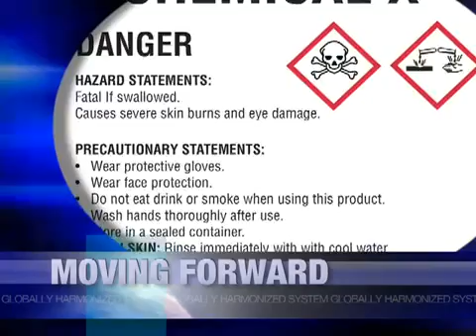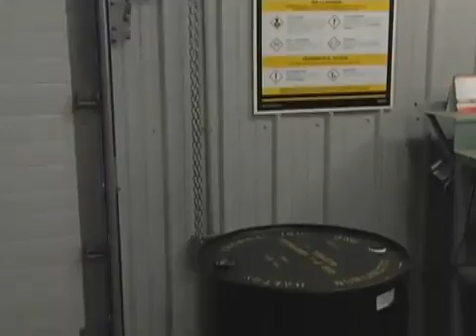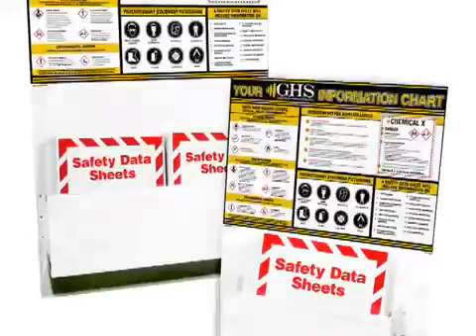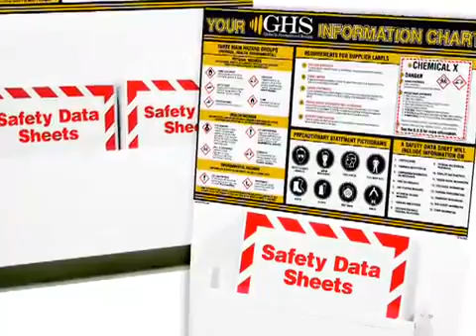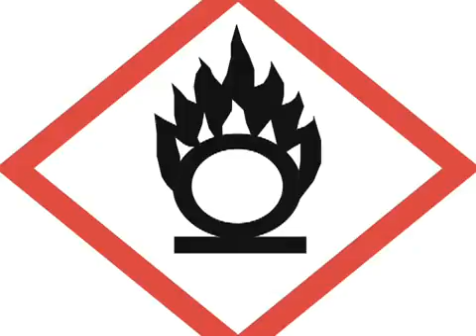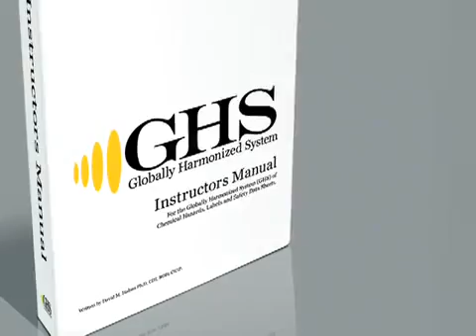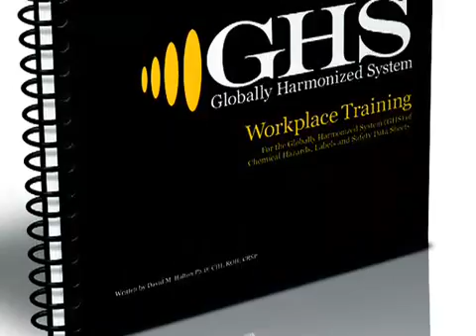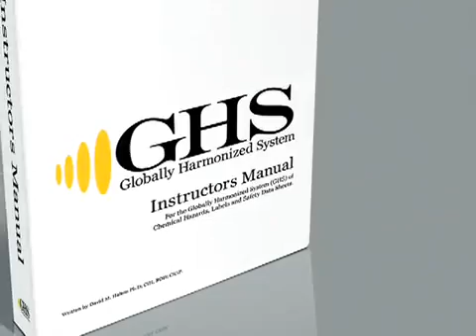The New Globally Harmonized System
Employers will have until the end of 2013 to train their employees on the new GHS this video will give a brief overview of the new GHS regulations and how these changes will impact HAZCOM in the USA and WHMIS in Canada.